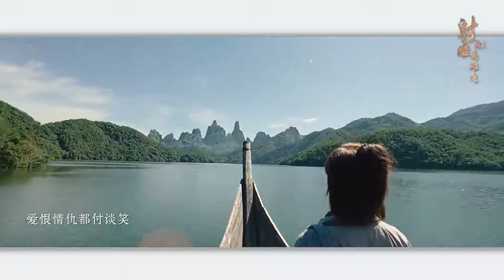【杨旭文x李一桐】【2017射雕英雄传】插曲MV 《剑魂》The Legend of the Condor Heroes